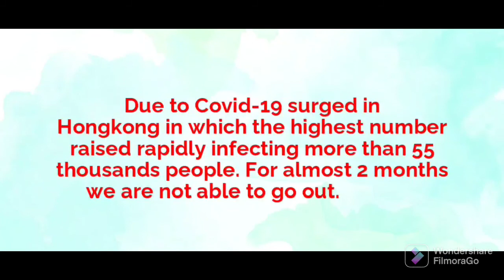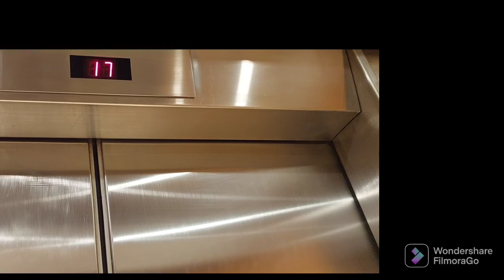Playground Escapade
First day of getting out after 2 months of isolation.